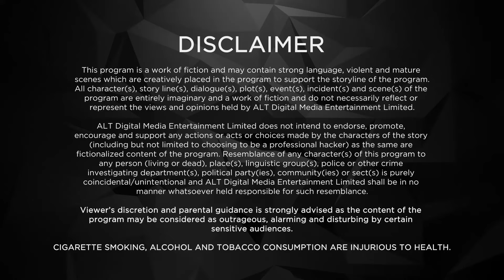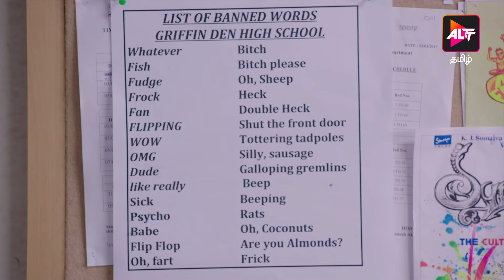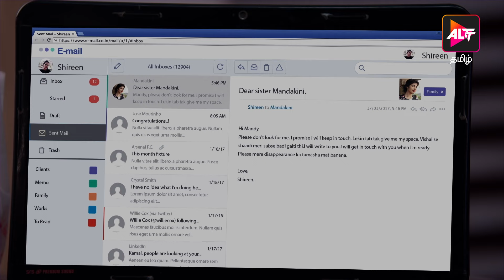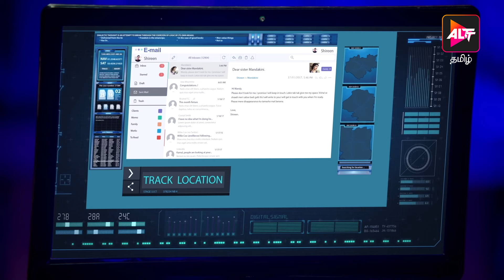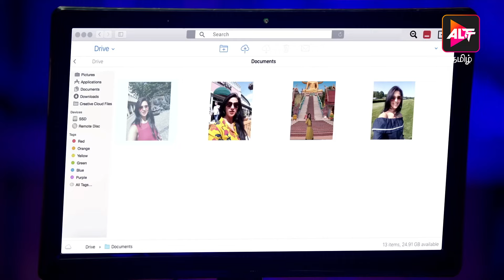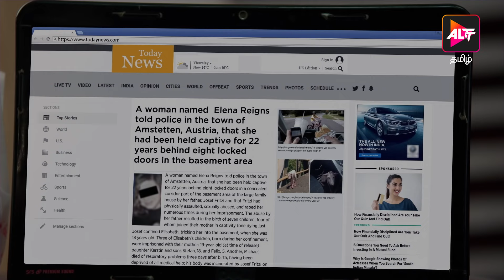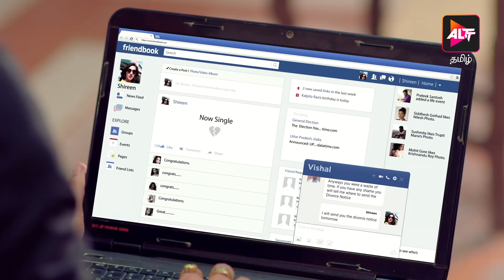Cybersquad Season 1 | Episode 02 | Rohan Shah,Omkar Kulkarni | Dubbed in Tamil | Watch Now!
The newly formed Cyber Squad give their best shot to trace Payals stalker. Will they succeed in their attempt?
Cast: Rohan Shah,Omkar Kulkarni,Jovita Jose,B. Shantanu,Aarti Dave

Tracing the untraceable